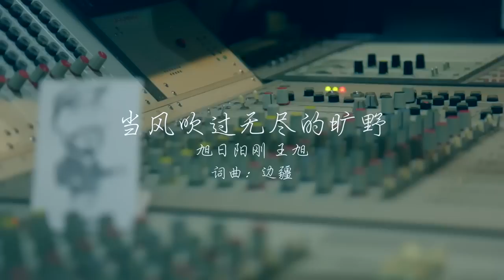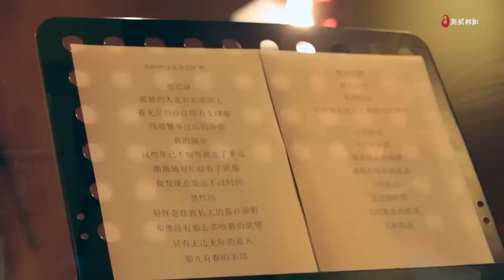【HD】王旭 from旭日陽剛-當風吹過無盡的曠野MV [Official Music Video]官方完整版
王旭(旭日陽剛)全新單曲《當風吹過無盡的曠野》MV官方完整版